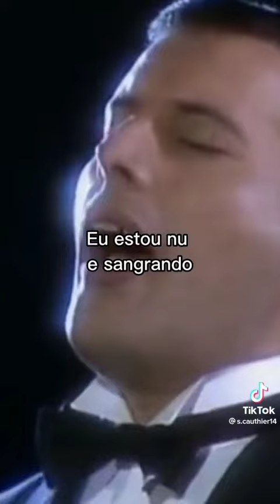26 de novembro de 2022